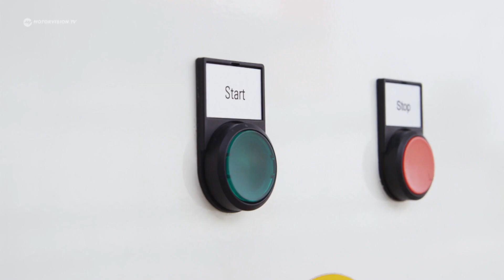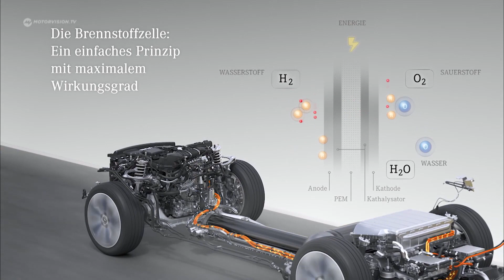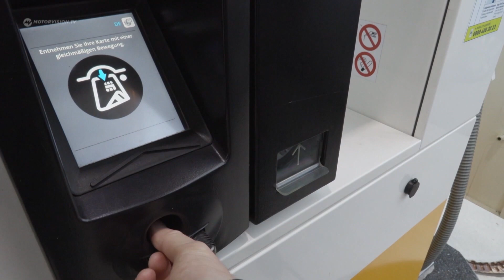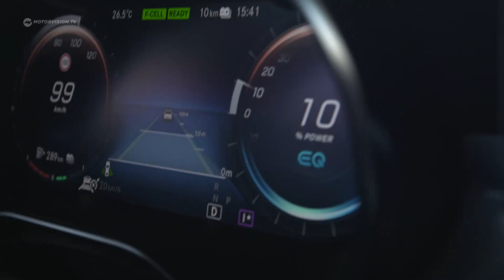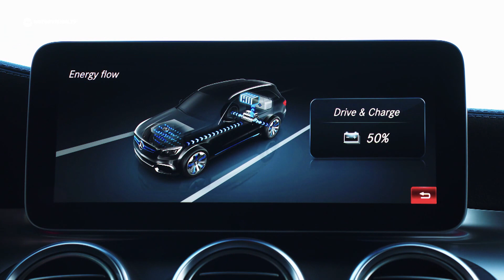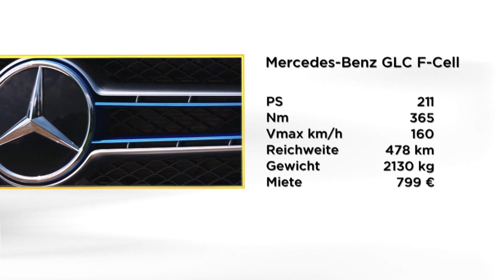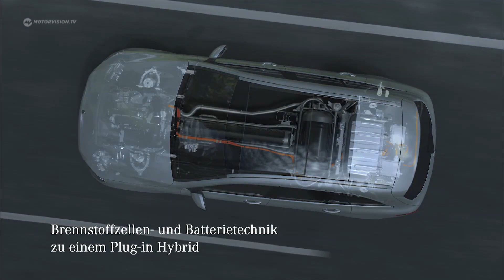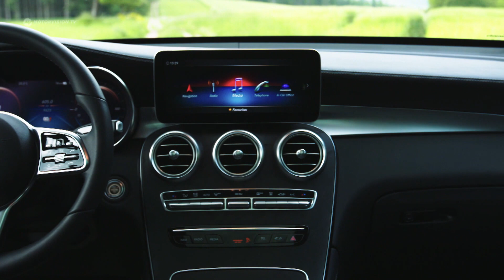So fährt der Wasserstoff-Mercedes GLC F-Cell | Motorvision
Was ist die beste Antriebsform? Diesel? Benzin? Elektro? Oder vielleicht Wasserstoff. Mercedes‘ Mittelklasse-SUV ist mit einer klimafreundlichen Brennstoffzelle und einem E-Motor ausgestattet. Ist die Kombination der Durchbruch im Antriebs-Poker?